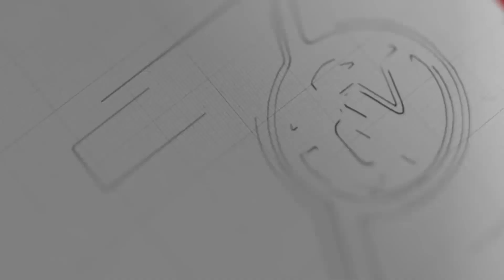ကာကွယ်ဆေး ဖြန့်ဝေရာမှာ ဆင်းရဲချမ်းသာ မညီမျှတဲ့အပေါ် WHO အကြီးအကဲ ဝေဖန်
ကမ္ဘာ့နိုင်ငံတွေကြား ဆင်းရဲချမ်းသာ ကွာဟမှုကို အကြောင်းပြုပြီး ကာကွယ်ဆေး ဖြန့်ဝေမှုတွေ တစ်ဖက်သတ် ဖြစ်နေတဲ့အပေါ် ကမ္ဘာ့ကျန်းမာရေး အဖွဲ့ကြီး (WHO)ရဲ့ အကြီးအကဲ ဒေါက်တာ တက်ဒ်ရော့စ် အက်ဒ်ဟာနွမ် ဂီဘရီယီးဆက်စ်က ဝေဖန်သွားခဲ့ပါတယ်။

ငွေကြေး ချမ်းသာတဲ့ နိုင်ငံကြီးတွေက ကာကွယ်ဆေးတွေ မတန်တဆ ပိုလျှံနေအောင် မှာယူထားနိုင်ပေမယ့် တခြား နိုင်ငံငယ်တွေကျတော့ ကိုယ့်ဆီ ခွဲတမ်းရောက်လာမယ့် အလှည့်ကို စောင့်ရင်း ငေးမောကြည့်နေရုံပဲ တတ်နိုင်ကြောင်း ဒေါက်တာ တက်ဒ်ရော့စ်က ဆိုပါတယ်။

WHOက အကြိမ်ကြိမ် သတိပေးခဲ့ဖူးတဲ့ ကာကွယ်ဆေး အမျိုးသားရေး ဝါဒဟာ စိတ်ပျက်စရာ ကောင်းလောက်အောင် ပိုပြီး ပီပြင် ထင်ရှားလာတယ်လို့လည်း ဒေါက်တာ တက်ဒ်ရော့စ်က ပြောကြားခဲ့ပါတယ်။ ကာကွယ်ဆေး အမျိုးသားရေး ဝါဒဆိုတာက ကာကွယ်ဆေးတွေကို တစ်နိုင်ငံတည်း လက်ဝါးကြီး အုပ်ထားတာမျိုး၊ ကာကွယ်ဆေးကို အကြောင်းပြုပြီး ကိုယ်ကျိုးရှာတာမျိုးတွေကို ရည်ရွယ်တဲ့ အသုံးအနှုန်းပါ။

ဆင်းရဲနွမ်းပါးတဲ့ နိုင်ငံတွေဆီ ကာကွယ်ဆေးတွေ အချိုးကျ ခွဲဝေပေးဖို့အတွက် WHOက Covaxဆိုတဲ့ နိုင်ငံတကာ စီမံကိန်းကို ဦးဆောင် အကောင်အထည် ဖော်နေပေမယ့် Covaxအတွက် ကာကွယ်ဆေးတွေ မှာယူဖို့လည်း အခက်အခဲတွေ ကြုံနေရပါတယ်။

ဒေါက်တာ တက်ဒ်ရော့စ်ကတော့ ကာကွယ်ဆေး ဖြန့်ဝေမှုတွေမှာ ကမ္ဘာ့နိုင်ငံအားလုံး လက်တွဲညီညီ ပူးပေါင်းသင့်ပြီး ၂၀၂၁ ခုနှစ်ရဲ့ ပထမဆုံး ရက် ၁၀၀ အတွင်း နိုင်ငံတိုင်းက ကျန်းမာရေး ဝန်ထမ်းတွေနဲ့ သက်ကြီးရွယ်အိုတွေကို ကာကွယ်ဆေး ထိုးပေးနိုင်တဲ့ အခြေအနေမျိုး ရောက်နေသင့်ကြောင်း ပြောပါတယ်။

ဒီရည်မှန်းချက်အတွက် အချိန် ၇၄ ရက် ကျန်သေးကြောင်း၊ လက်ကျန် အချိန်တိုင်းကလည်း အရေးကြီးနေပြီဖြစ်ကြောင်း WHO အကြီးအကဲက သတိပေးသွားခဲ့ပါတယ်။